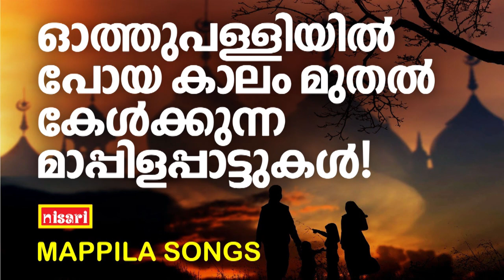Mappilapattukal | Mappila Pattukal Malayalam | Malayalam Mappila Songs | Old Mappilappattukal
ALBUM        :   ZAM ZAM  THELINEER
SINGERS     :   MARKOSE , RAHANA
LYRICS        :    BAPPU VELLIPARAMBU, ZAINU PALLITHAZHATH